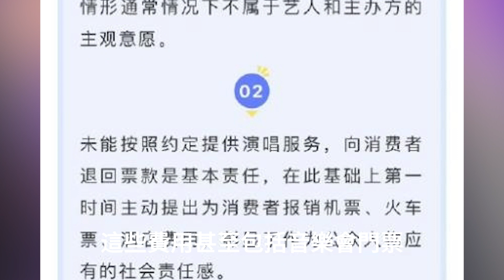伍佰調侃薛之謙：你們演唱會真唱？薛之謙：你假唱？伍佰：我的不唱！薛之謙、、、、！娛樂名星#伍佰#薛之謙